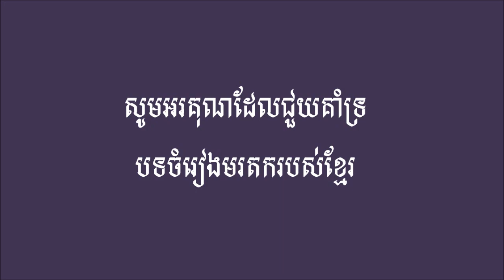មួយច្រមុះឥលូវ - ច្រៀងដោយ ថន ស៊ីថុន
សំនៀងដើមលោក អឹុង​ ណារី